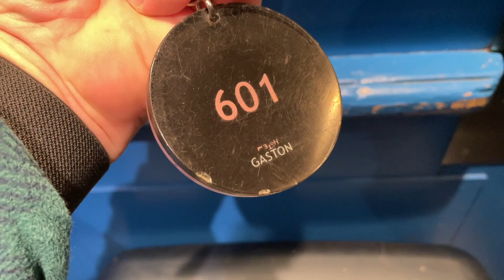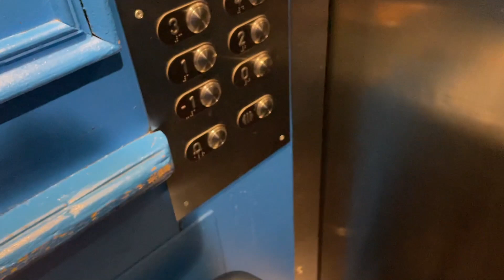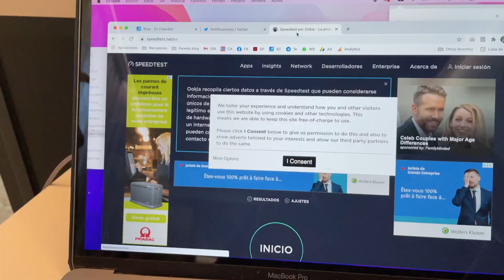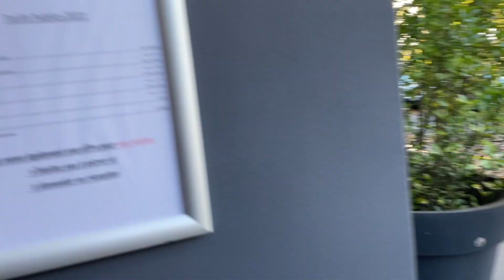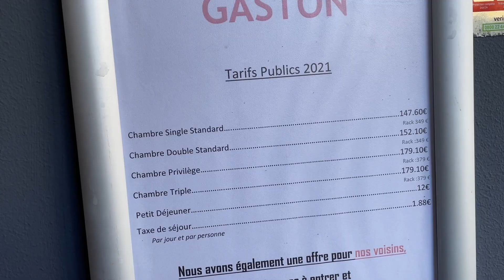Hotel con habitación para una sola persona en París 🇫🇷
Este fue el hotel en el que me quedé en París en noviembre 2021. Se llama Hotel Gastón y está dentro de la avenida de circunvalación

Te muestro la habitación que era para una sola persona, el desayuno y cuento como buscar hoteles por precio, calificaciones y ubicación.

IPHONE 12 pro